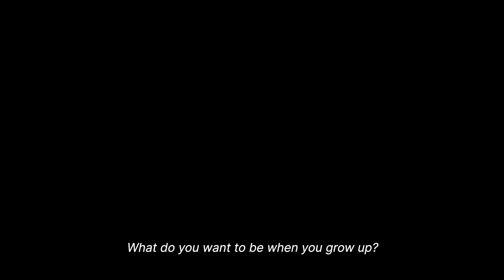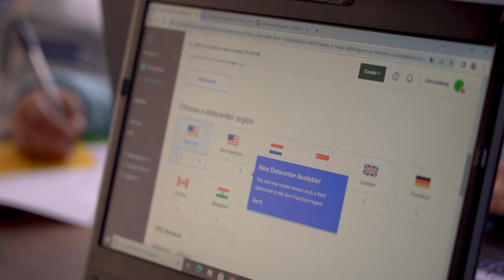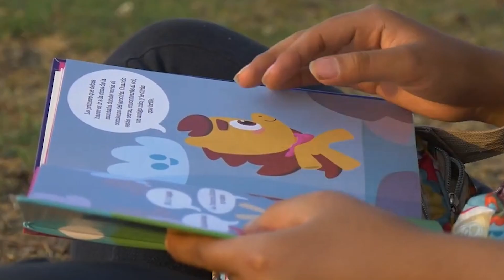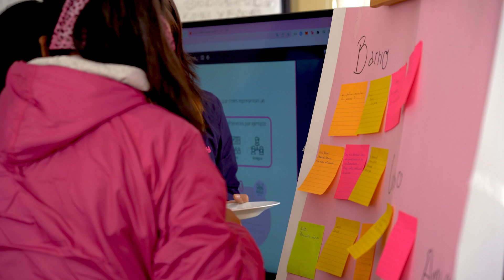The Power of Unicorns: Unicodemy and DigitalOcean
With the help of colorful unicorns, Unicodemy empowers girls to find their best futures through programming and technology. Since co-founding the nonprofit organization in 2020, Pamela Gonzales and her team have passionately taught more than +2900 children. With DigitalOcean’s DO Impact program, Unicodemy continues to impact kids across Latin America through a fun-focused curriculum in digital and book forms; helping girls and boys need to develop STEM (science, technology, engineering, and math) skills so they can solve real-world problems and build their own futures.

Unicodemy has also been featured on DigitalOcean’s podcast ‘Making Work Work.’ Listen wherever you get your podcasts

0:00 Girls and their futures
0:53 La Paz, Bolivia
1:13 About Unicodemy
2:10 DigitalOcean teaches Unicodemy students
3:18 DO Impact program
3:50 Scaling with DigitalOcean technology
4:11 Unicodemy pedagogy in digital and book forms
5:14 Community and coding
5:47 You’re not alone with DigitalOcean